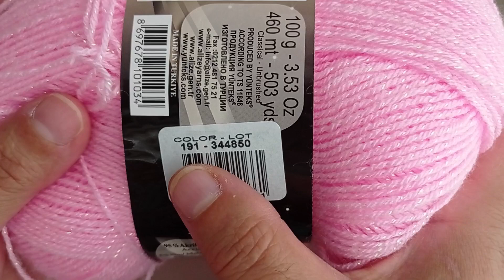MODASİ GEÇMEYEN ÇEYİZLİK YELEK YAPIMI ✅ GÖSTERİŞLİ YELEK MODELİ[yeni başlayanlar için tığ işi örgü]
En Basit En Güzel Çeyizlik Yelek Modeli/ Çift yönlü Yelek [yeni başlayanlar için örgü]

Farklı Kolay Yelek Süveter Hırka çeyizlik Örgü Modeli💥(yeni başlayanlar için tığ işi)two needles

🎬 Yeni videoda YENİ TIĞ modelini detaylı bir şekilde gösterip anlatıyorum.
Desen çok basit ve hacimli, açık, çok narin, güzel ve şık çıkıyor!
Tığ işi desenlerinden oluşan kumbaranızdaki desen sıra dışı😉.
Örmesi kolay ve hızlı. Yeni başlayanlar başa çıkacak, asıl mesele prensibi anlamak ve hepsi bu)
Sweatshirt ve hırkalarla harika görünüyor!

☝Desen evrenseldir - ekose, hırka, süveter, üst, tişört, örtü, şal, yelek vb. için.

🌼Malzeme:
 - iplik Alize Angora Gold Simli (%75)

tığ işi bebek yelek modeli modelleri

kolay yelek modeli basit yelek modelleri kolay şal modelleri kolay hırka modeli basit hırka modelleri kolay etol şal modelleri#ayşeninelişidünysı çeyizlik yelek modelleri örgü modelleri örgü yapımı çokgüzelvekolayyelekmodelleri bu modeli iki günde yap 300 teleye sat

çok kolay basit yelek✅şal örgü modeli ✅(yeni başlayanlar için tığ işi örgü modeli)
✅️MUHTEŞEM👌çok güzel tığ işi örgü 🧿Battaniye, yelek, çanta, kazak modeli 💯how to knit

yelek modelleri yaptım harika oldu şal modelleri yaptım şahane etol bebek battaniye modelleri yap atkı bere yap hırka yap buluz yap çapka yap gelin yelekleri örgü modelleri yaptım bebek hırkası modelli bebek yeleği modelleri alize ip alize ipleri Nako ip kartopu ip alize modelleri alize yelek modelleri bebek örgü modelleri bebek hırka modelleri bebek yelek modelleri bebek battaniye

вязание крючком
crochet knitting
tejido de ganchillo

modelleri kaşkol modelleri